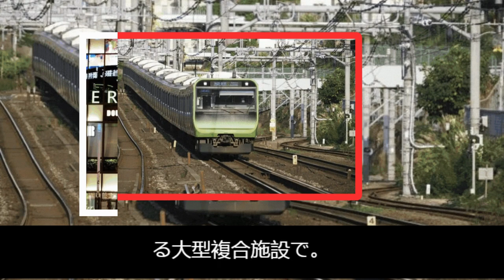静かな湖に沈む息を呑むような夕日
この素晴らしい画像は、絵のように美しい湖の穏やかな水面に映る鮮やかな夕日の静かな美しさを捉えています。夕日の温かみのある金色の色合いは、畏敬の念と静けさを呼び起こす魅惑的で夢のような雰囲気を作り出します。